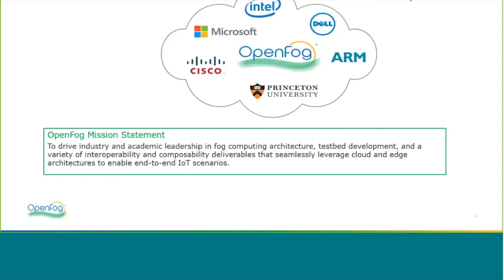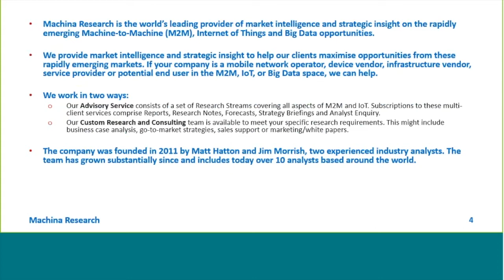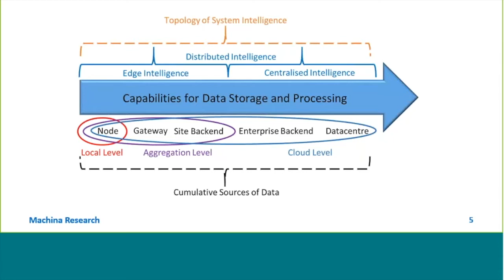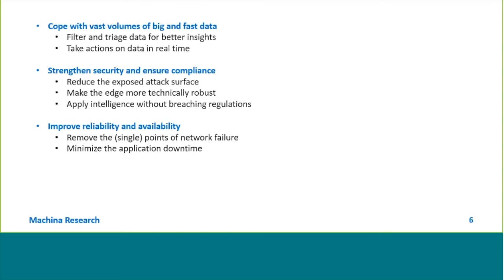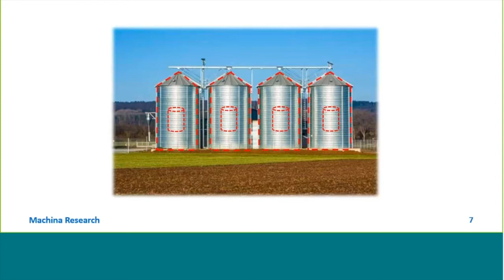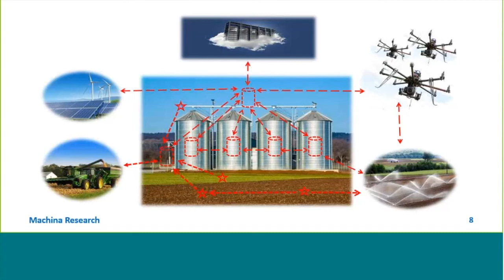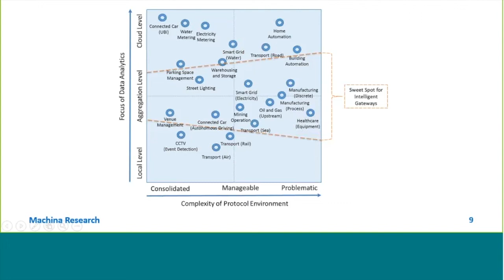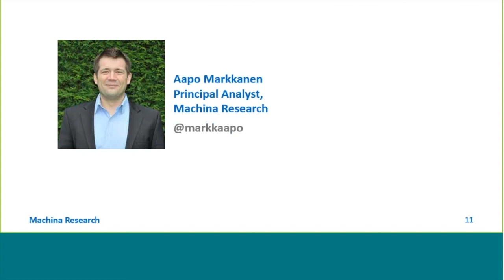Introduction and Overview of Fog Computing with Machina Research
This 16-minute video provides an introduction and overview of fog computing - what it is, why it is needed, and the sweet spots for deployment.  It is recorded by Aapo Markkanen, principal analyst at Machina Research.